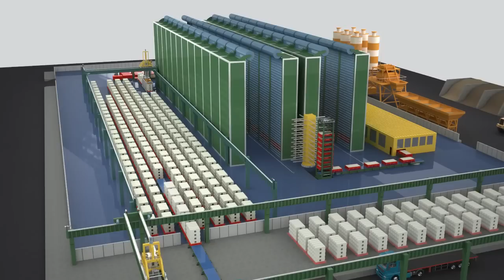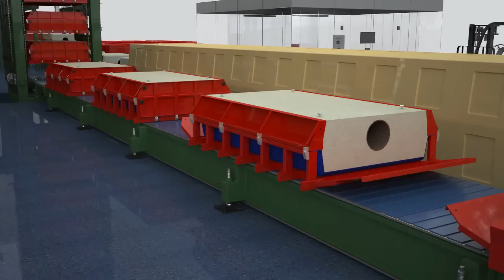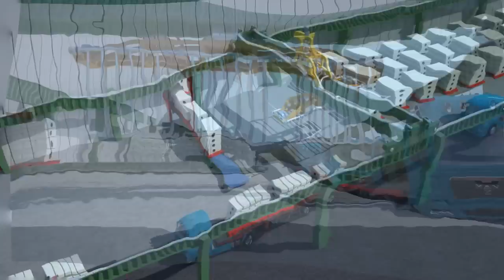Molding of panels in molds.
Литьё панелей  в формы. Формы для литья панелей.